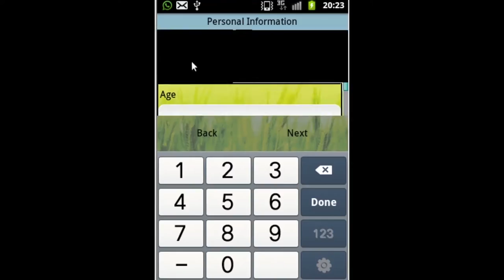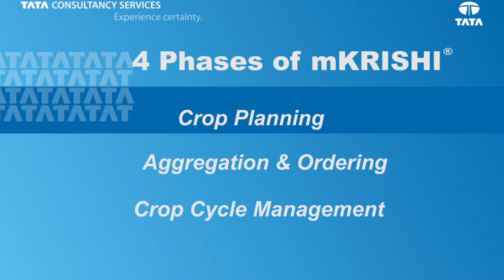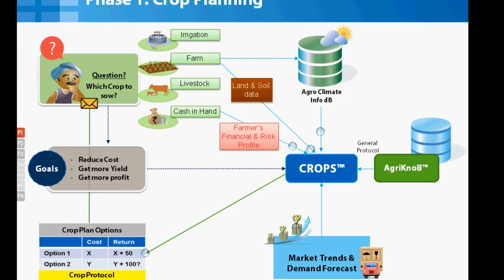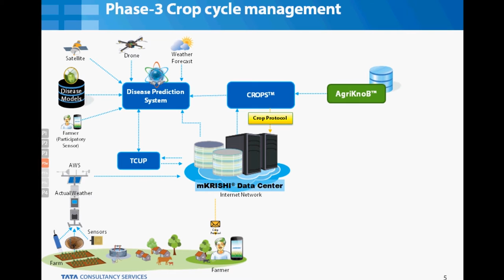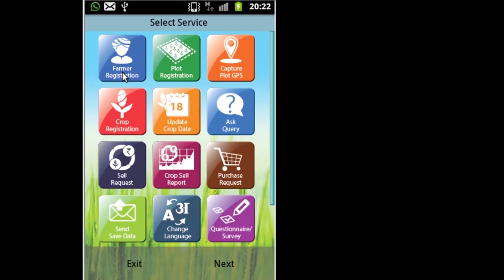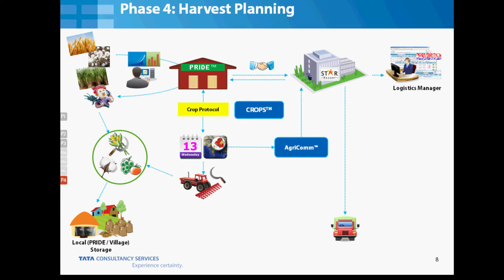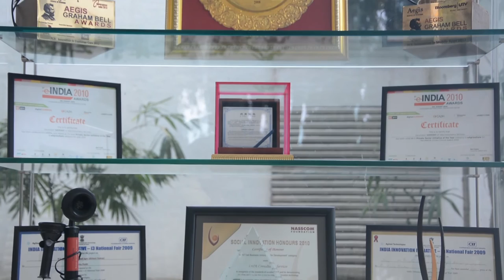mKRISHI® captures the usefulness of TCS Digital farming solution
TCS digital farming solution, mKRISHI® is an award-winning innovative platform that delivers services to rural communities. This video captures the varied aspects of this mobile-based agro-advisory application and shows how these features address challenges faced by farmers on the ground.